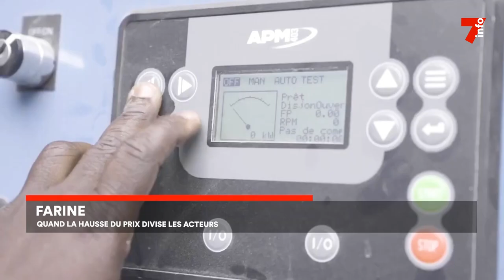Prix de la farine : désaccord entre les acteurs du secteur